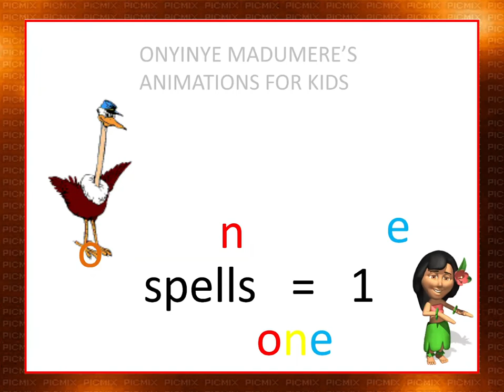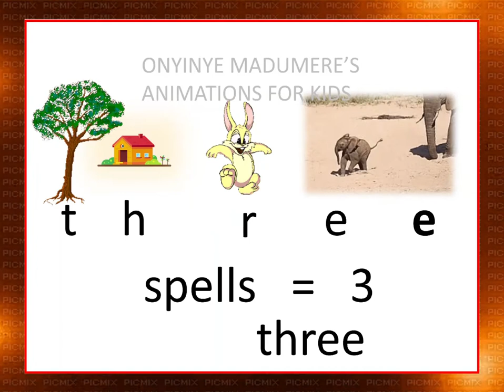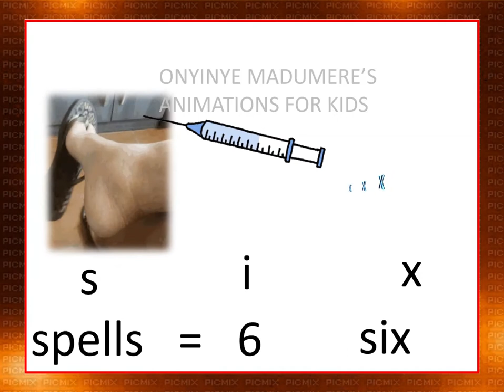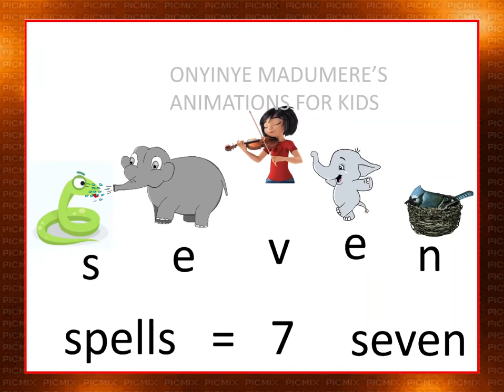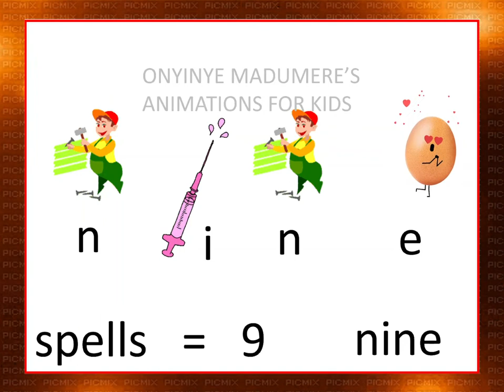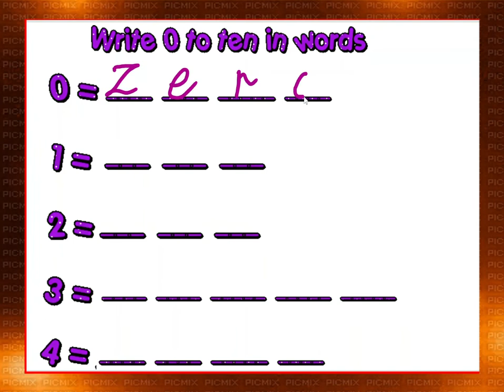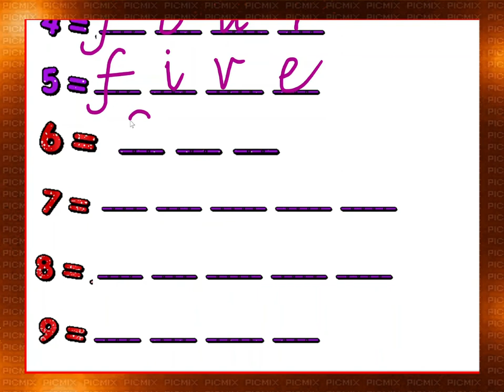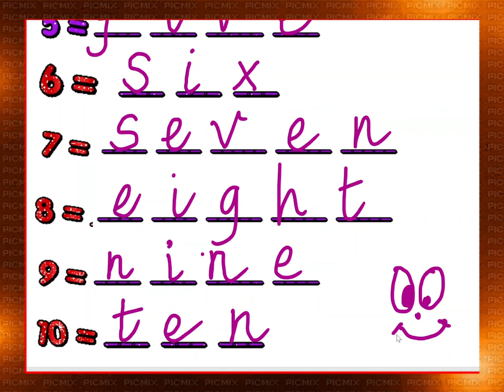SPELLING AND WRITING NUMBERS 0 TO 10 WITH MNEUMONICS